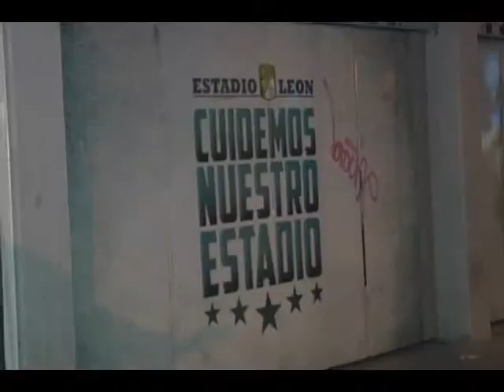Bajio Noticias - Se desvelan en el estadio por boletos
Aficionados al equipo León, acamparon como cada temporada que los esmeraldas llegan a liguilla, para ser los primeros en obtener su boleto.